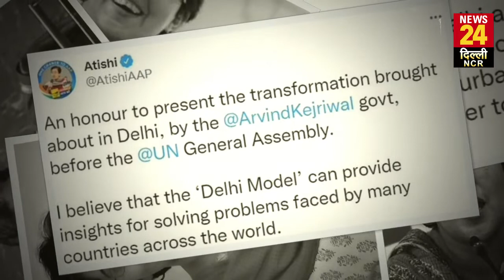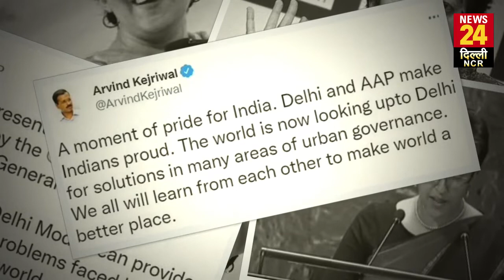UN के मंच पर Kejriwal Model of Governance की बात; MLA Atishi ने कहा-समानतावादी विकास का संतुलन बनाया